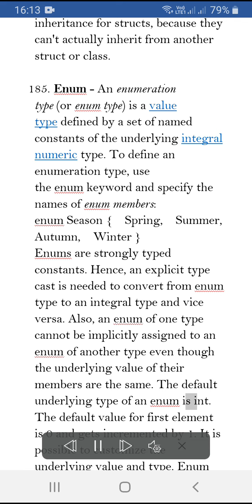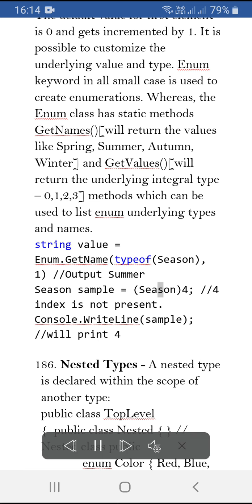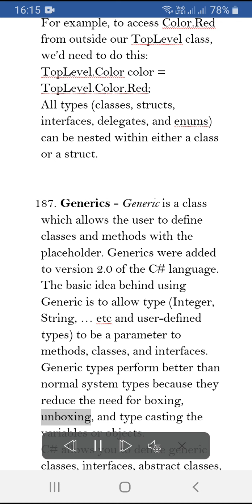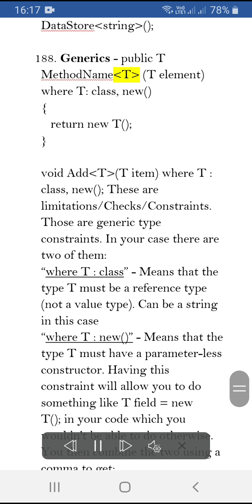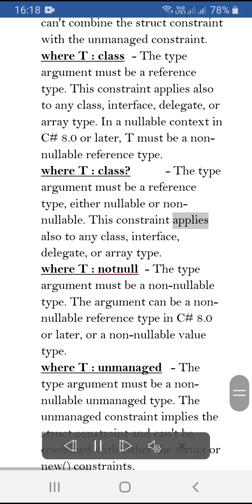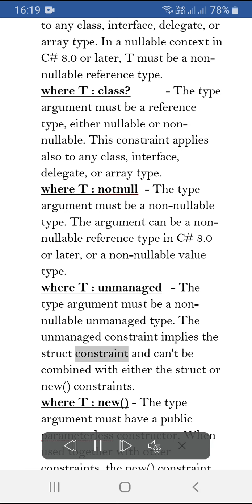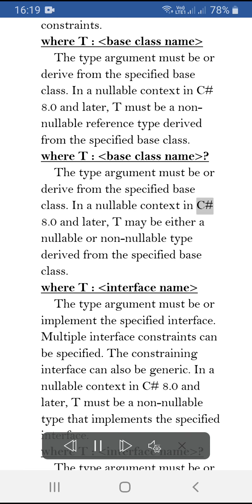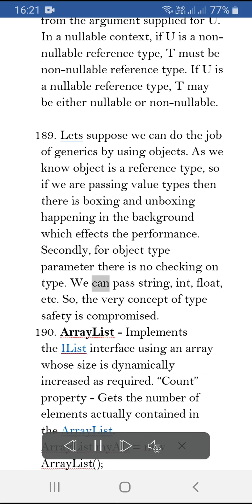C# - Notes, Interview Questions & Answers C# 8.0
191. In .Net every type directly or indirect inherits from type object.
192. Delegates – A delegate is a type safe function pointer. Meaning delegate points to a function and when you invoke this delegate the function get invoked. The signature of the delegate must match the signature of the method. Else we will get a compiler error. This is the reason delegates are called type safe. Delegate syntax looks similar to method signature with an addition of delegate keyword and semicolon at the end. A delegate is like a class, we can create an instance of it and when you do so, you can pass  in the function name as a parameter to the delegate constructor, and it is this function that the delegate will point to.

using System;
      using System.Collections.Generic;

namespace ConsoleApp1
    class Program
        static void Main(string[] args)
            List&lt;Employee&gt; companyEmployees = new List&lt;Employee&gt;(); //Creating list of employees
            //Adding employee details
            companyEmployees.Add(new Employee() { ID = 1, Name = "Alex", Experience = 3 });
            companyEmployees.Add(new Employee() { ID = 2, Name = "Todd", Experience = 13 });
            companyEmployees.Add(new Employee() { ID = 3, Name = "Sam", Experience = 5 });
            companyEmployees.Add(new Employee() { ID = 4, Name = "John", Experience = 8 });

//Creating instance of delegate and assigning to the method which it will invoke internally
            IsEmployeeEligibleForPromotion isEmployeeEligibleForPromotion = new IsEmployeeEligibleForPromotion(CheckingEmployeePromotionCriteria);

            Employee.ListOfPromotedEmployee(companyEmployees, isEmployeeEligibleForPromotion);

//The logic on which delegate will work for this case – which is also passed when delegate instance was created
        public static bool CheckingEmployeePromotionCriteria(Employee emp)
            if (emp.Experience &gt;= 8)
                return true;
            else
                return false;

//Delegate declaration
    delegate bool IsEmployeeEligibleForPromotion(Employee employee);

    class Employee
        public int ID { get; set; }
        public string Name { get; set; }
        public int Experience { get; set; }
//Delegate name provided at delegate declaration works as a type so provide identifier here with type
        public static void ListOfPromotedEmployee(List&lt;Employee&gt; employee, IsEmployeeEligibleForPromotion isEmployeeEligibleFor)
            foreach (Employee currentEmployee in employee)
            {//Invoking delegate – internally the method
                if(isEmployeeEligibleFor(currentEmployee))
                    Console.WriteLine(currentEmployee.Name);

As shown in above example, the promotions logic is not defined anywhere other than the static void main. So, the class employee and delegate is part of a framework. Which can be consumed by user/companies based on their requirement and they can modify the promotion criteria based on their requirement. We can also remove the method and add a lambda expression instead. As shown below:
Employee.ListOfPromotedEmployee(companyEmployees, x =&gt; x.Experience &gt; 9);

A delegate is an object that knows how to call a method. A delegate type defines the kind of method that delegate instances can call. Specifically, it defines the method’s return type and its parameter types. The following defines a delegate type called Transformer:
delegate int Transformer (int x);
Transformer is compatible with any method with an int return type and a single int parameter, such as this: static int Square (int x) { return x * x; }
Assigning a method to a delegate variable creates a delegate instance:
Transformer t = Square;
You can invoke a delegate instance in the same way as a method:
int answer = t(3); // answer is 9